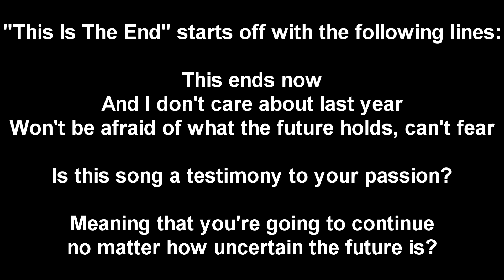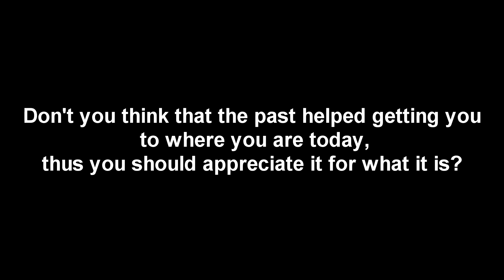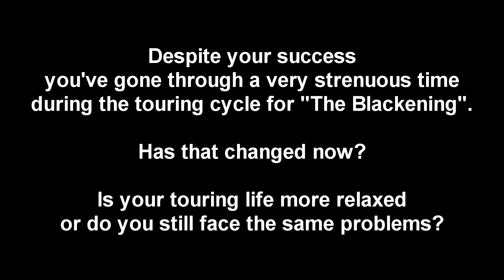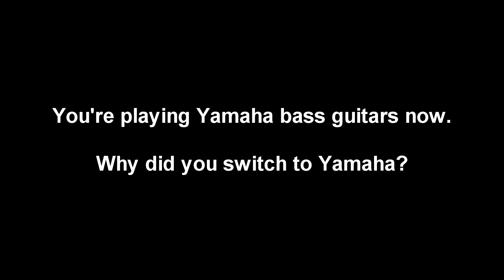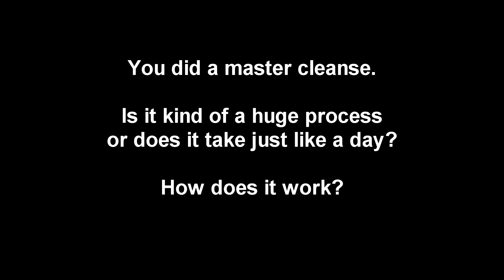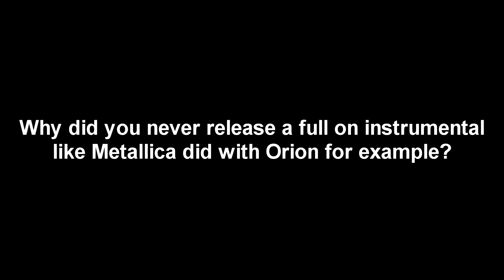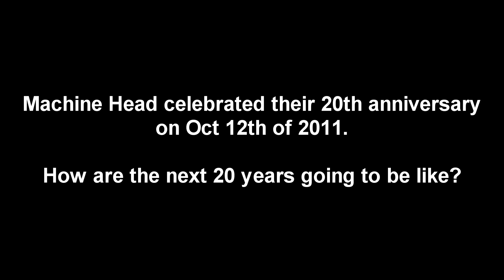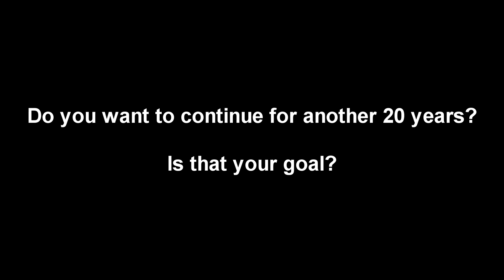Machine Head interview by freethinkers.at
Adam Duce (bass guitar & backing vocals) & Robb Flynn (lead & harmony vocals, guitars, acoustic) from Machine Head were nice enough to sit down for an interview with Michael

Interview conducted on Saturday, November 12th 2011 in Vienna, Austria.